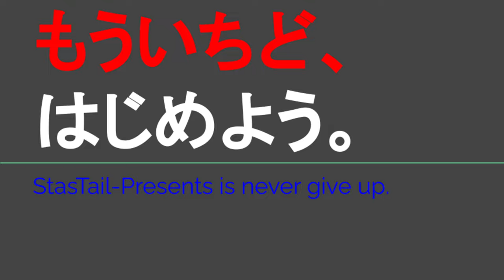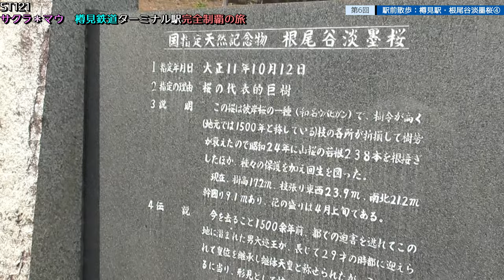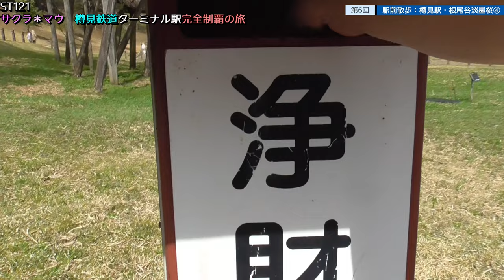ST121+6 駅前散歩：樽見駅・根尾谷淡墨桜④【サクラ＊マウ 樽見鉄道ターミナル駅完全制覇の旅】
Location：〒501-1522 岐阜県本巣市根尾樽見